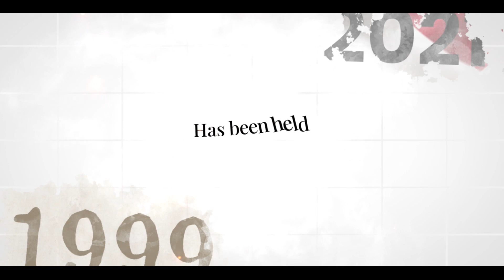Teaser Of Indonesia International Mathematics Competition